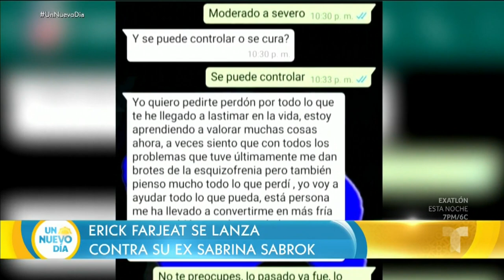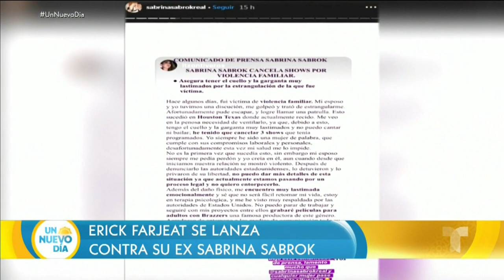Ex de Sabrina Sabrok vende en las calles para mantener a su hija autista | Un Nuevo Día | Telemundo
Video oficial de Un Nuevo Día. Erick Farjeat, exesposo de Sabrina Sabrok, reveló que la modelo no aporta suficiente para mantener a su hija y él tiene que salir a las calles como vendedor ambulante para obtener dinero.